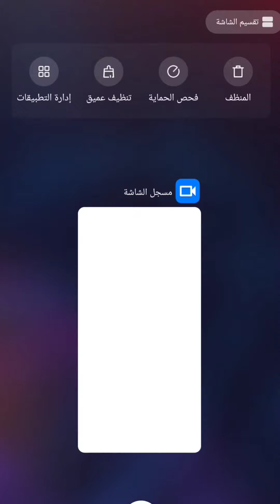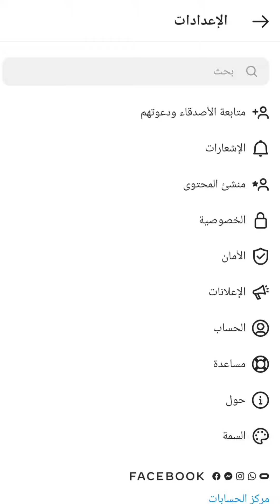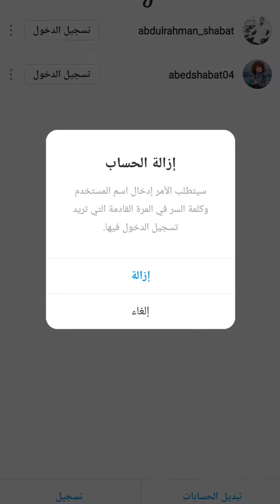كيف احذف الحسابات المحفوظه في الانستقرام | اخر تحديث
كيف احذف الحسابات المحفوظه في الانستقرام | اخر تحديث 2021

وصف الفيديو 💙

كيف احذف الحسابات المحفوظة على الانستجرام 2021 و كيف تحذف الحسابات المحفوظه في الانستقرام وايضا طريقة تسجيل الخروج من انستقرام الصحيحة وحذف معلومات حسابك وازالة تسجيل الدخول التلقائي. كيف تحذف الحسابات المحفوظة في تطبيق الانستقرام او فك ارتباط الحسابات مع بعض في تطبيق الانستقرام، وكذلك كيف تحذف الحسابات المحفوظة في تطبيق الانستقرام 2020 من خلال فك ارتباط حسابات الانستقرام من بعضها وايضا طريقة تسجيل خروجي من انستقرام بشكل نهائي.

كيف احذف حساب انستقرام و حذف حساب انستقرام نهائيا وكذلك كيف احذف حسابي في انستقرام، حذف حساب انستقرام بشكل نهائي او كيف احذف حسابي الانستقرام عبر حذف حساب انستقرام أو حذف حساب انستقرام نهائيا من الايفون. حذف حساب الانستقرام او كيف امسح حساب انستقرام بسهوله من خلال معرفة كيف احذف حساب انستا، كيف امسح حسابي الانستقرام ثم كيف احذف حسابي الثاني في الانستقرام او كيف تحذف حساب الانستا. الغاء حساب انستقرام و حساب أيضا كيفية تعطيل حساب انستا من أجل معرفة كيف احذف حسابي من الانستا او كيف احذف اسم حسابي من الانستا.

كيف احذف حسابي في انستقرام أو كيف احذف حساب انستقرام من خلال انستقرام وكذلك كيف تحذف الحسابات المحفوظه في الانستقرام، كيف احذف حسابي الانستقرام او حذف حساب انستقرام بشكل نهائي و معرفة كيف حذف انستقرام نهائيا، لذلك فك ارتباط الحسابات مع بعض في الانستقرام او حذف حساب انستقرام نهائيا في الانستقرام. الغاء حساب انستقرام أو كيف احذف حسابي انستقرام عبر حذف حساب انستقرام نهائيا من الانستقرام. حذف حساب انستقرام أو حذف حساب انستقرام نهائيا من الايفون وايضا كيف اخفي الحسابات الي بحثت عنها في الانستقرام.

حذف حساب الانستا او رابط حذف حساب انستقرام نهائياً وكذلك حذف حساب انستقرام نهائيا أو
حذف حساب في تطبيق انستقرام. تعطيل حساب انستا او اغلاق حساب انستقرام نهائيا عبر رابط حذف حساب انستقرام و كيفية حذف حساب انستقرام نهائيا من الهاتف. معرفة رابط حذف حساب انستقرام نهائياً 2020 او حذف حساب انستا نهائي، الغاء حساب انستقرام ثم كيف احذف حسابي بالانستقرام من خلال كيفية تعطيل حساب انستا وكذلك طريقة حذف حساب انستقرام أو كيف احذف حساب انستا.

كيف امسح حساب انستا الثاني او كيف احذف حسابي في انستقرام من خلال معرفة كيف احذف حسابات في انستقرام، او كيف احذف حساب انستا من قائمة الحسابات وكذلك كيف احذف الحسابات التي دخلتها في الانستقرام، ثم كيف احذف حساب انستا وكذلك حذف الحسابات المحفوظه في الانستقرام و معرفة كيف احذف حسابي في انستقرام اذا كان عندي حسابين. حذف حساب انستقرام من قائمة الحسابات وكيف ازيل حسابي الثاني من الانستقرام او كيف امسح حسابي الثاني في انستقرام لمعرفة كيف تحذف حسابك في الانستقرام. كيف امسح حساب انستقرام الثاني وكيفيه حذف حساب الانستا الثاني لتحسين كيفيه مسح حساب الانستا الثاني او كيف امسح حساب الانستا الثاني.